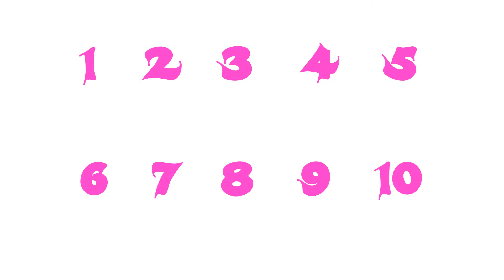dictée CM2 liste 22.1